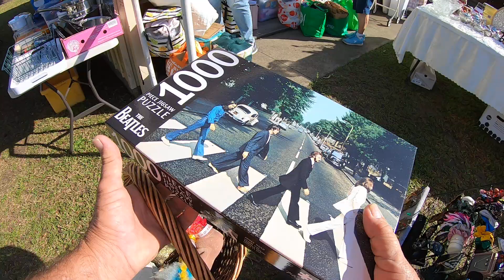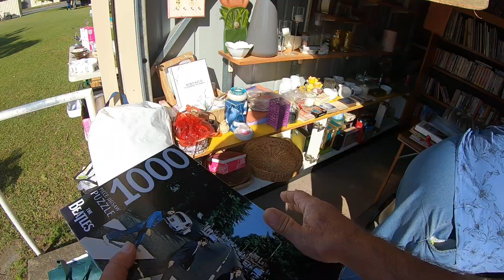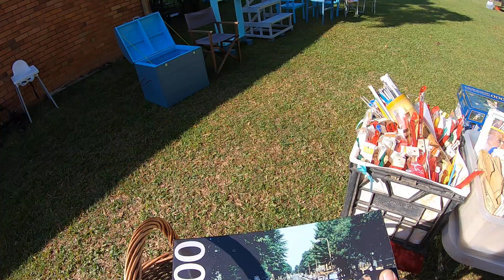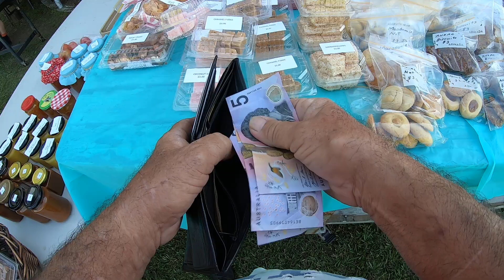NO 2 CHURCH MARKET A GOOD BEATLES CONCERT YARN FROMJ A STALL HOLDER WE TALK TO AND CAKES YUMMYS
THE LOCAL CHURCH MARKET AND THE LADI8ES MAKE HOME BAKED GOODIES SO YUMMY I GOT ROCKY ROAD TODAY